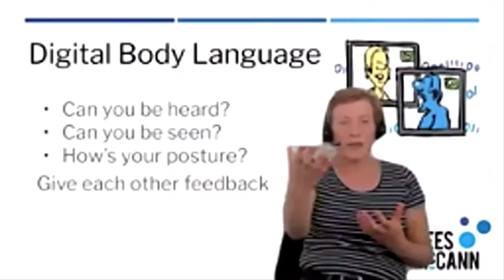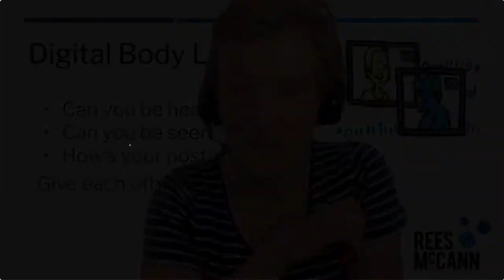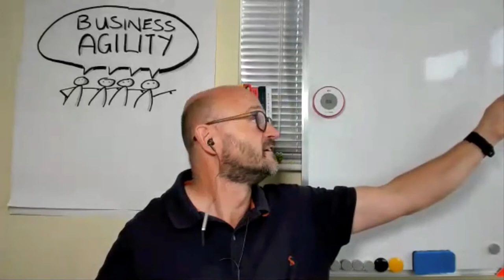LAG20 - Judy Rees - Building professional relationships via online video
Whether you’re learning, buying or selling, personal relationships matter in business. But in our suddenly-fully-online world, some of the tools we’ve come to rely on – such as handshakes, eye contact and body language – are suddenly missing or profoundly changed.

So, how can we continue to build personal connections on online video calls? In this highly-interactive session, you’ll learn and practice some specific approaches that work.

The class will be led by Judy Rees, world-leading expert in creating engaging, participative online events.